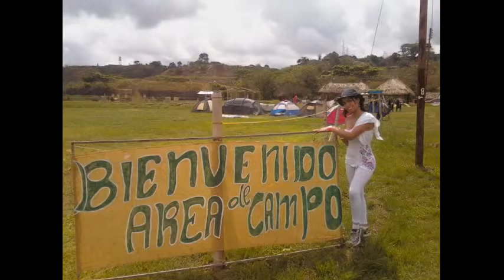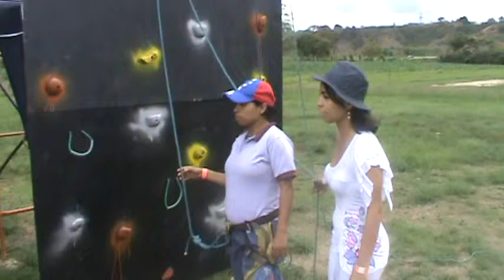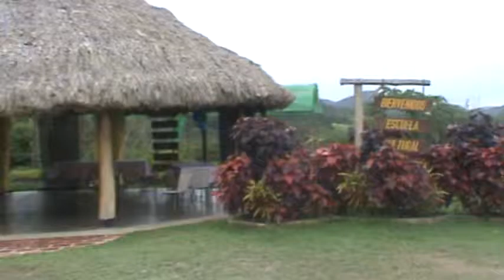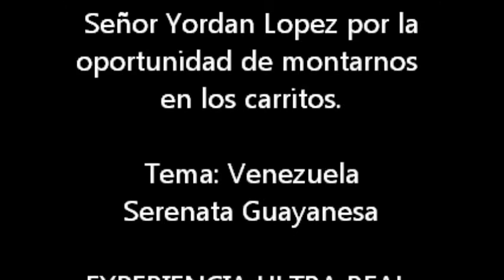NIRGUA YARACUY - DOCUMENTAL TURÍSTICO PRESENTABLE (PARTE 1) - EXPERIENCIA ULTRA REAL NIRGUA 2012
HOLA AQUI ESTA EL PRIMER VIDEO